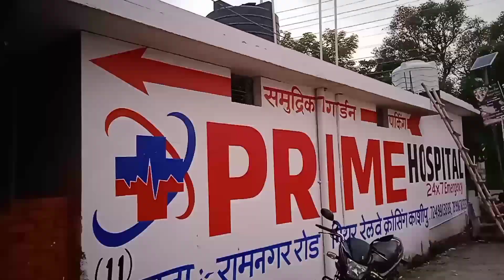यहाँ से कहा गया कुंदन Restaurant &sweets।।क्यूँ हुई तोडफोडी।।Ranbeer rawat vlogs